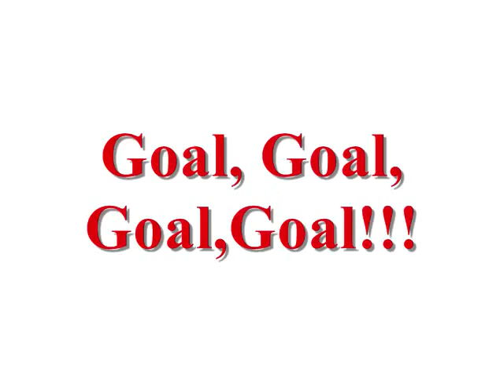Goal, Goal, Goal, Goal!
This Song was written for El-Bireh Soccer Team in Palestine.